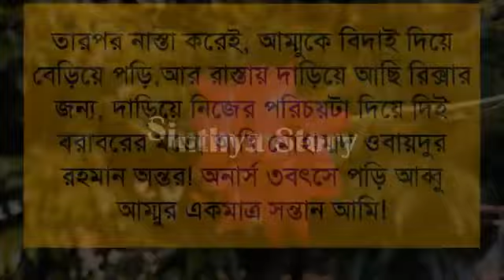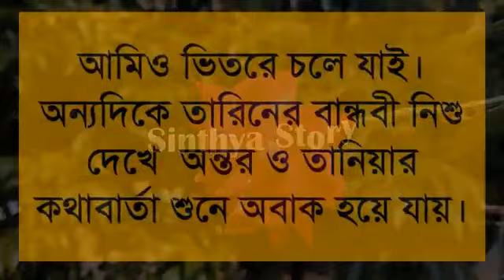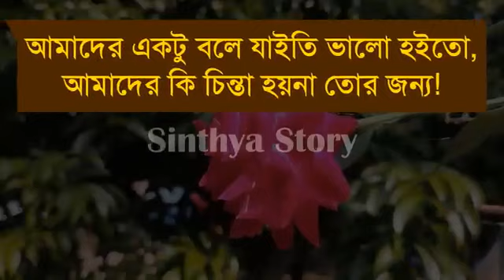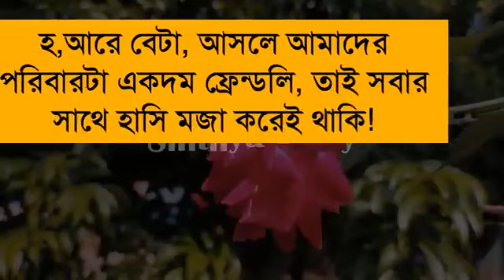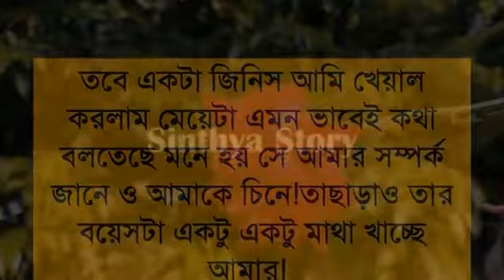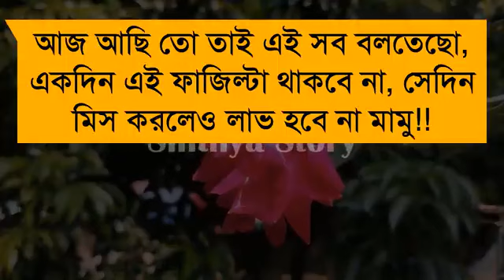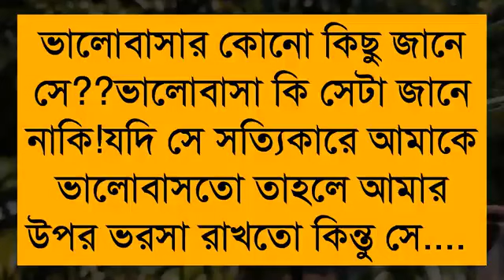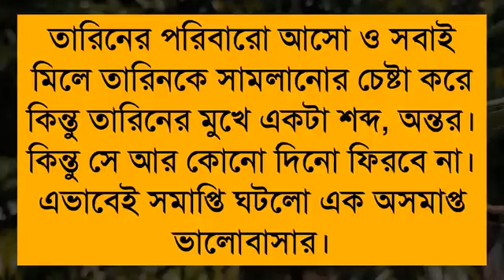সন্দেহ ( খুব কষ্টের একটি ভিডিও ) আশিক আর প্রিয়াঙ্কা